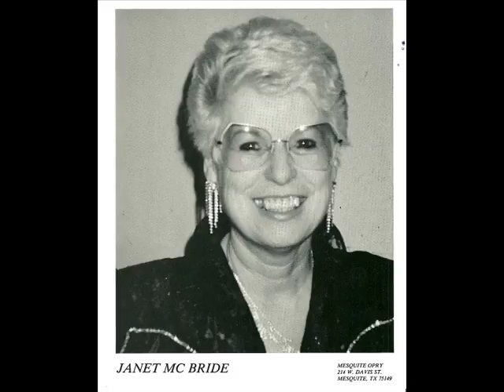Janet McBride & Max McCauley Prairie Schooner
Janet McBride & Max McCauley Prairie Schooner ~Fan Edit~  by the head of Janet's online fan club and A Max McCauley fan